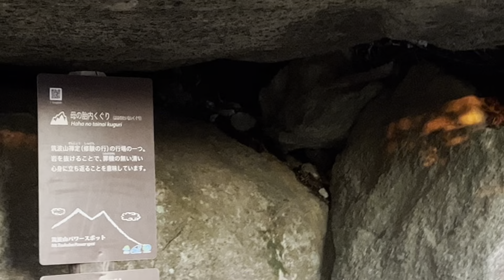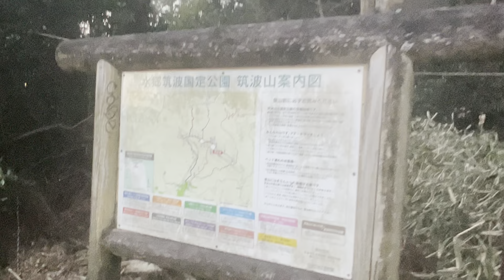筑波山下山 女体山から5 2022/12/30